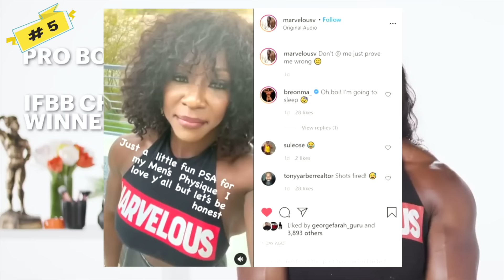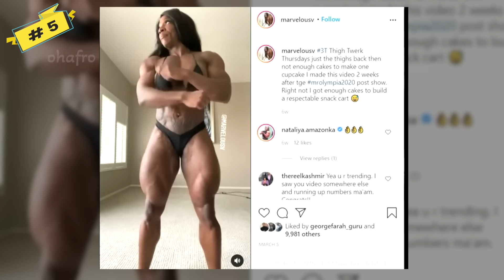10 Black Body Builders with Rare Genetics Who Look Like Gods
10 Black Body Builders with Rare Genetics Who Look Like Gods. Even if you're not directly into bodybuilding, you've probably seen people with 6 packs abs. The insane genetic make-up of people of African descent makes bodybuilding a piece of cake for black people, with that been said Here are 10 Black Body Builders with Extremely Rare Genetics who look like gods.  armz korleone simeon panda workout motivation rahki giovanni workout